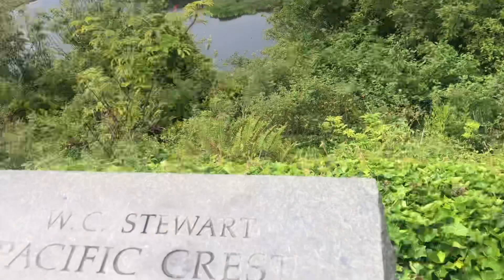Independence Day camping trip at Cape Kiwanda RV park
Sights and sounds in and around our 9 day vacation to Pacific City OR